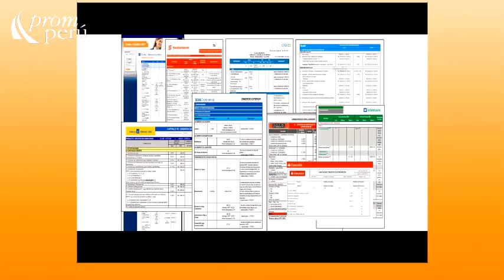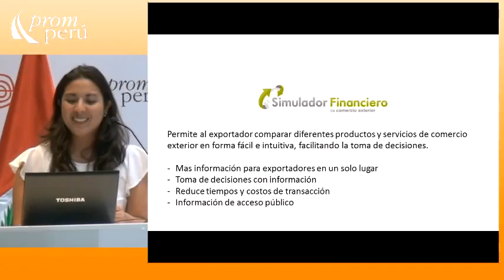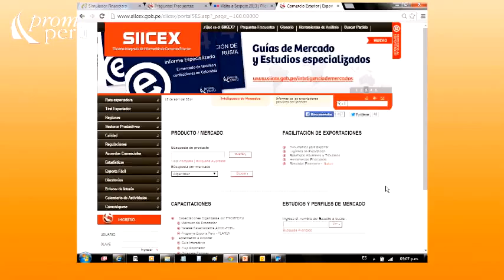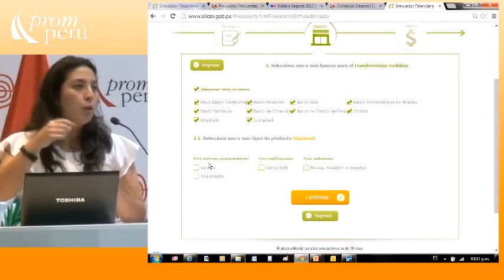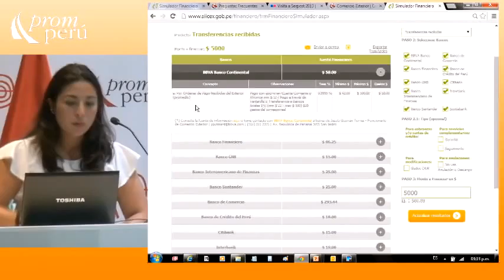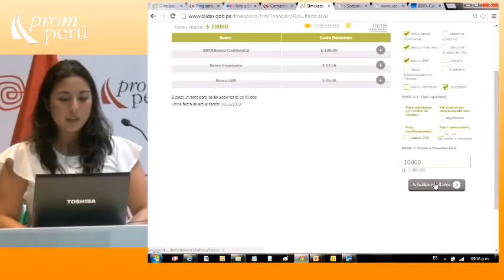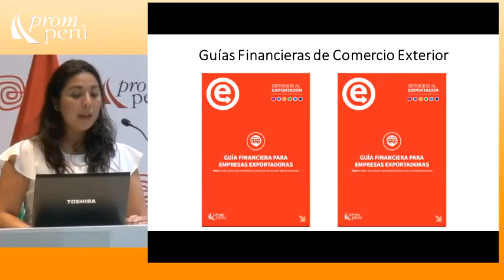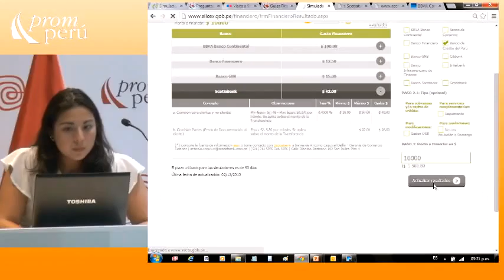Simulador Financiero de Comercio Exterior [16 de abril de 2014]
Seminario Miércoles del Exportador PromPerú:
"Simulador Financiero de Comercio Exterior"

MIYAGUSUKO, Ana
PROMPERÚ